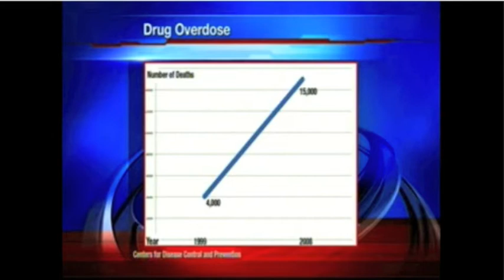VIP Medical - KSBY-TV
VIP Medical CEO Robert Saenz discusses the inherent dangers of drug diversion on KSBY-TV San Luis Obispo CA.